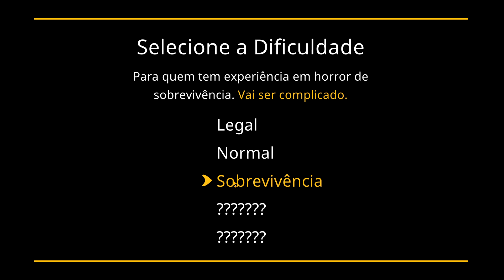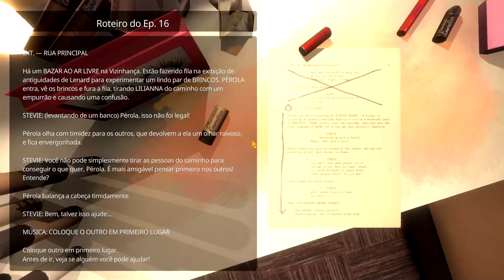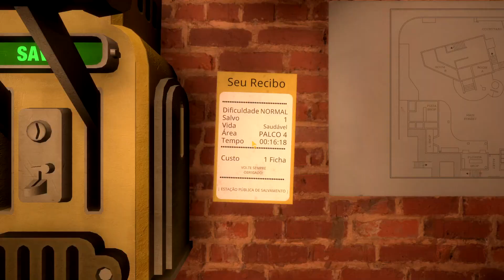Eles Não Querem Mais Me Abraçar ! My Friendly Neighborhood